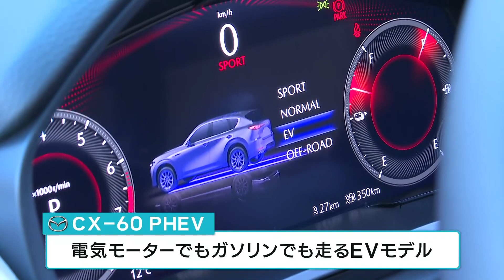【マツダの現状】各国で違うEV化への対応は「地域の電源事情や燃料事情に応じて…」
マツダが現在、北米やヨーロッパで展開している完全電気自動車と、プラグインハイブリッド車は５車種。ＥＶ化の波が押し寄せる自動車業界ですが、国や地域によって電動化に対する対応は違っており、先が見通せない状況です。ＥＶの過渡期マツダは色々なタイプの車を用意し対応しようとしています。

2023年12月22日放送